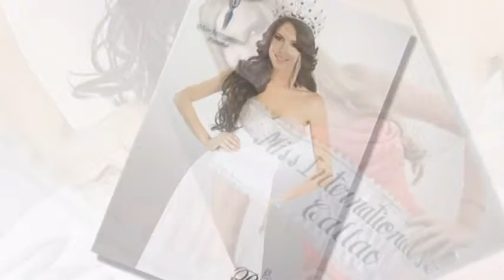Miss International 2014 Contestants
Bikini beauty - Miss International 2014 will be the 54th edition of the Miss International pageant Bea Rose Santiago of the Philippines will crown her successor at the end of the event. It will be webcast on Ustream and streamed to PlayStation 4 consoles via it's Live From PlayStation feature. Date november 11 Tokyo Japan. Upcoming national pageant Miss Thailand june 17: